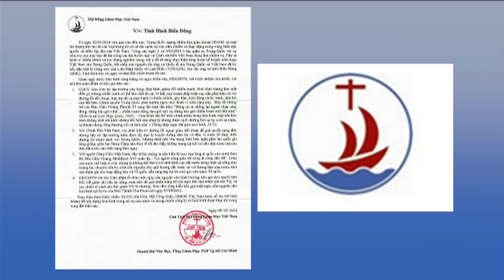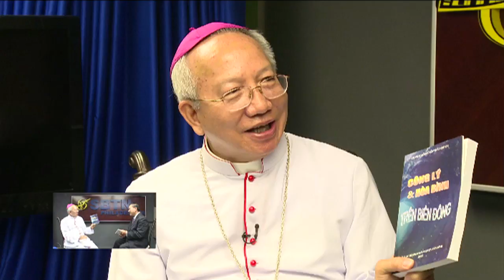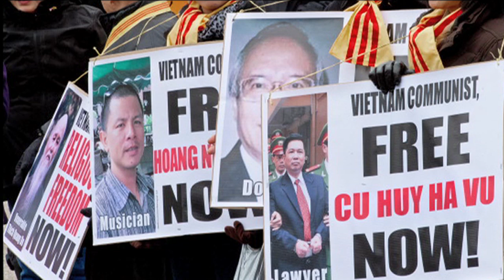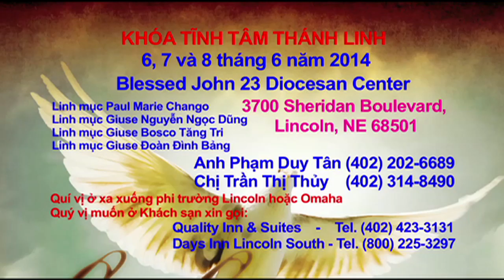Bản Tin Hoa Thịnh Đốn Ngày 13 Tháng 5 Năm 2014